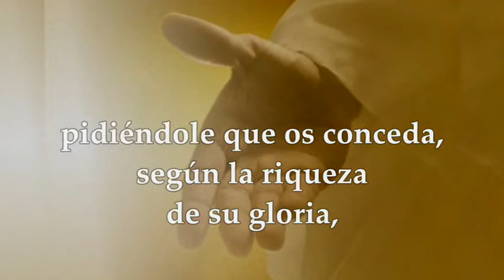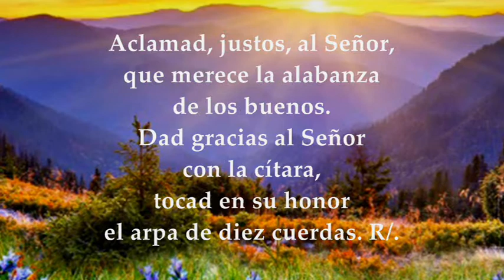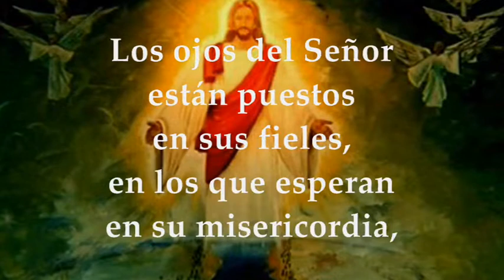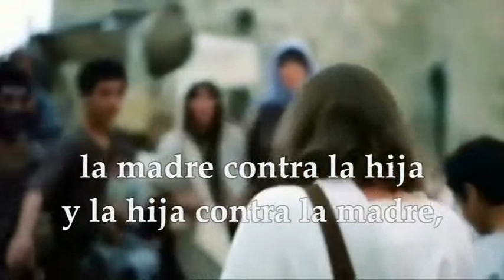EVANGELIO LECTURAS JUEVES 20 DE OCTUBRE DE 2022 | LUCAS 12,49-53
EVANGELIO Y LECTURAS EUCARISTÍA JUEVES 20 DE OCTUBRE DE 2022 JUEVES XXIX VIGÉSIMA NOVENA SEMANA DEL TIEMPO ORDINARIO Primera Lectura: De la carta del apóstol san pablo a los Efesios 3,14-21 Salmo 32,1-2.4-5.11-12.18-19 R/. La misericordia del Señor llena la tierra Evangelio según San Lucas 12, 49-53